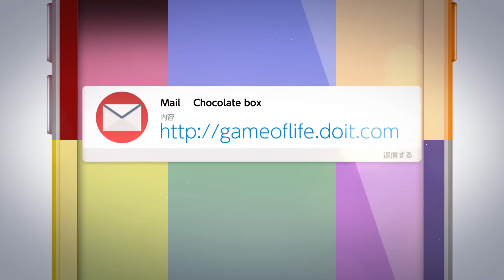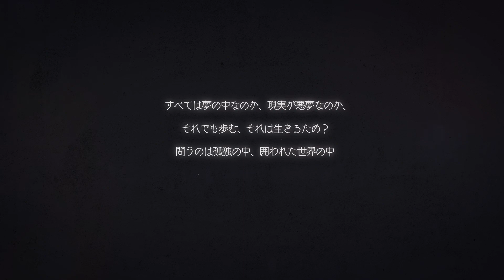Anthos『BIRTH』 Official MV （Thinking reed Ver.）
This is Full version Music Video

This song:『BIRTH』Lyrics by 葉月ゆら/Music by 森慎太郎/Arranged by 森慎太郎/fazerock/Vocal Direction: zakbee
Artist: Anthos（アントス）
Album：華Doll* 1st season～Flowering～　1巻「Birth」
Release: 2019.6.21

【華Doll*作品概要】
『華Doll*』はドラマパートとアイドル達のユニットソングが収録されたドラマCDコンテンツです。
本作は今までの「アイドル」のイメージを違った視点から切り、タブーともとれるテーマにあえて踏み込んだ「知的興奮型コンテンツ」です。
表面上はアイドルを夢見る少年たちの成長と人生を描いた物語ですが、そこには裏設定につながる伏線やメッセージが至る所に様々な形で張り巡らされています。
Are you a thinking reed?（あなたは考える葦ですか？）

【華Doll*CAST】
[Anthos]
影河凌駕（CV.濱野大輝）
灯堂理人（CV.伊東健人）
チセ　　　（CV.駒田航）
如月薫 　（CV.土岐隼一）
結城眞紘（CV.山下誠一郎）
清瀬陽汰（CV.増田俊樹）

【華Doll*STAFF】
●Author/Producer: R/0 （AIЯRIDE RECORDS.）
●Character Design: 悌太
●Scenario: 関涼子
●Record Producer: Yuma. （AIЯRIDE RECORDS.）
●Record label: AIЯRIDE RECORDS.
●Produced by Amagiri Production

‹1巻 「Birth」Tracklist›
1：Project Archive1-1  (Drama)
2：Project Archive1-2  (Drama)
3：Project Archive1-3  (Drama)
4：Project Archive1-4  (Drama)
5：Project Archive1-5  (Drama)
6：BIRTH            (Anthos Song)
7：Unknown          (Anthos Song)

アルバムのご予約・ご購入はこちらから！！↓
◆Albums Available @

and more...

音楽ストリーミングサービスおよび主要ダウンロードサイトにて配信中！↓
◆Download
・mora
・レコチョク
・Google Play
・Amazon デジタルミュージック

M/V:VISUALNOTES Inc.